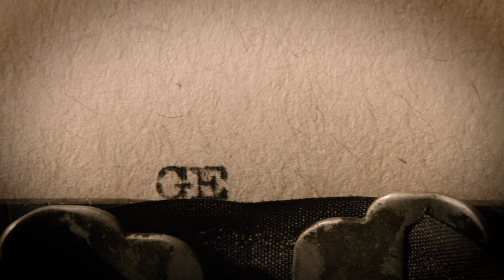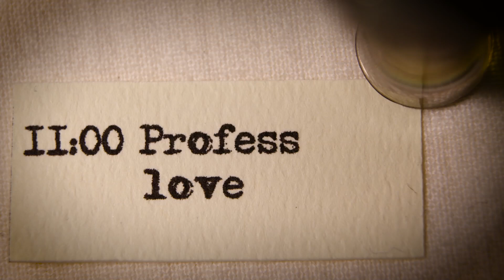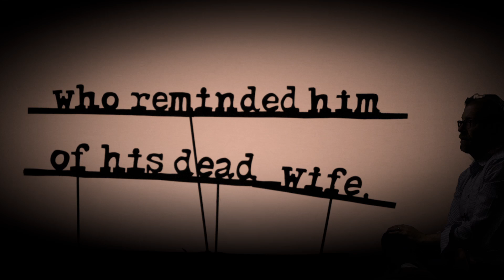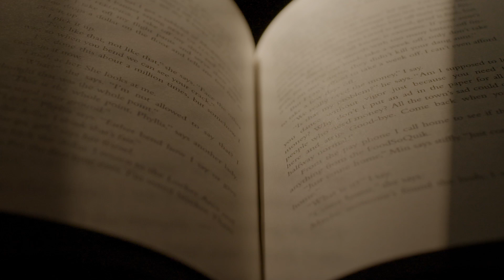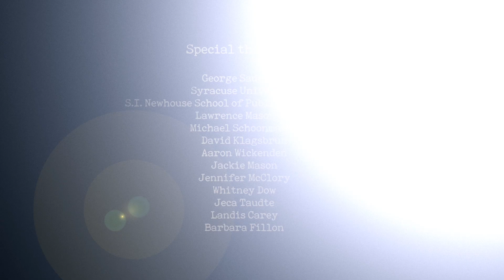George Saunders - On Story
Originally launched on the Atlantic.com
A Film by Tom Mason and Sarah Klein
Executive Produced by Ken Burns
In this rare appearance as a documentary subject, George Saunders reveals the pitfalls of bad storytelling and explains the openness and generosity required to breath life into great characters. The film offers a direct look at the process by which he is able to take a single mundane sentence and infuse it with the distinct blend of depth, compassion, and outright magic that are the trademarks of his most powerful work.
Situated in an innovative and dreamlike visual world set to a lush original soundtrack by Antfood music, the seven minute film distills the magical essence of one of our most beloved writers into a work that will inspire old fans and Saunders newbies alike.